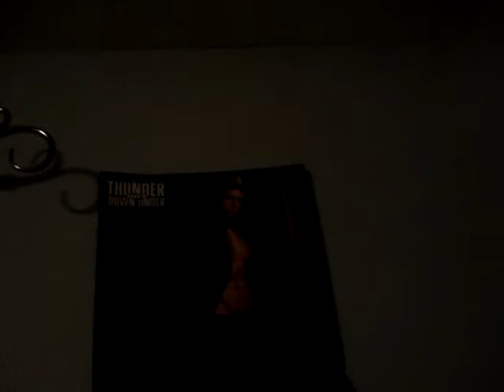Jessica's Plan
Interview of Jessica #2